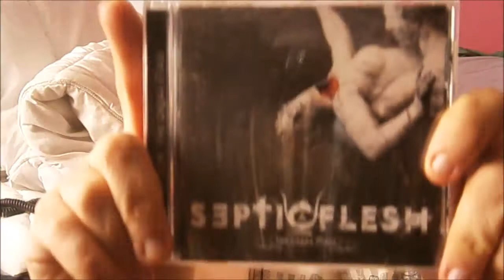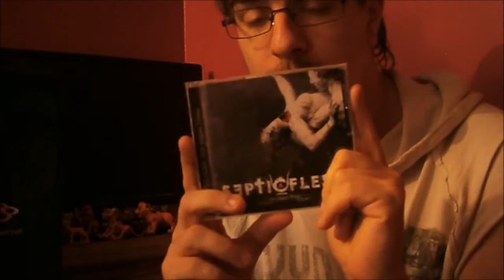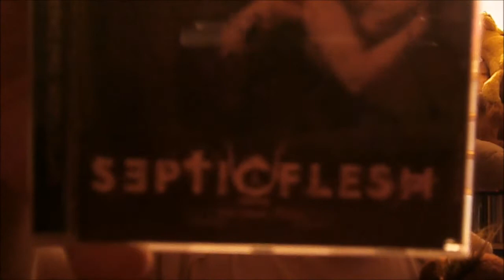THE GREAT MASS by Septic Flesh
My review of The Great Mass by Septic Flesh

Enjoy I hope it entertains you  All content is copyrighted and also meets Fair usage policies